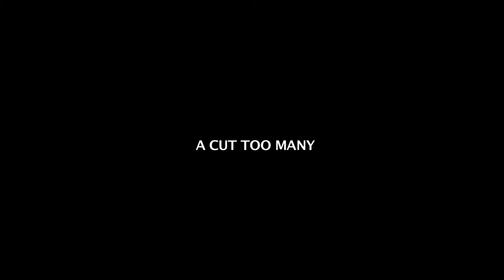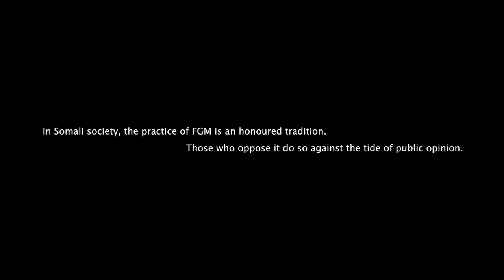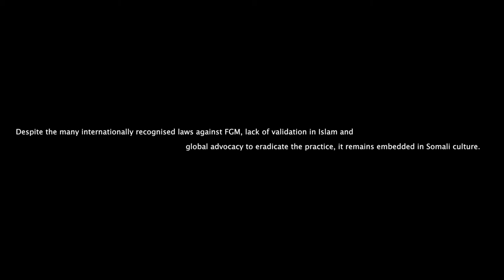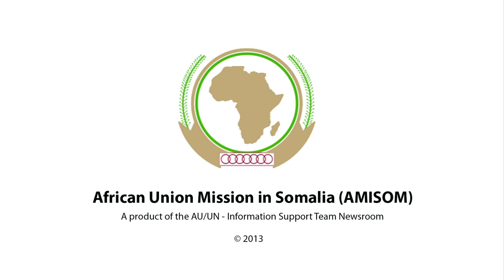Focus on Somalia: A CUT TOO MANY - FIGHTING FGM IN SOMALIA EP. 27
Female Genital Mutilation is highly prevalent in Somalia, practiced among 95% of the girls aged between 4 and 11 years. It's a traditional practice that's considered an honor in the Somali culture and the women that do not undergo FGM are highly stigmatised, considered unclean and not worthy of marriage.
This is what a recent study by the UNICEF identified as the major factors responsible for the wide spread practice not only in Somalia but affecting Somali as far as in the United Kingdom.
Dego Waqaf; the Chief Executive Officer of the Dr. Hawa Abdi Foundation asserts that it's the elderly women keeping the FGM practice alive.